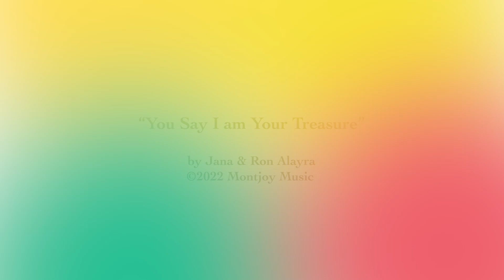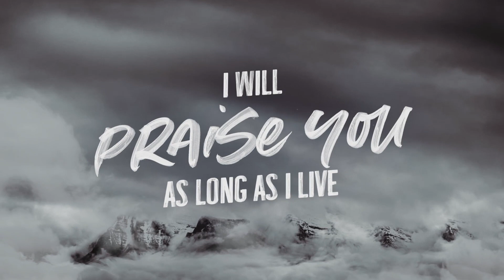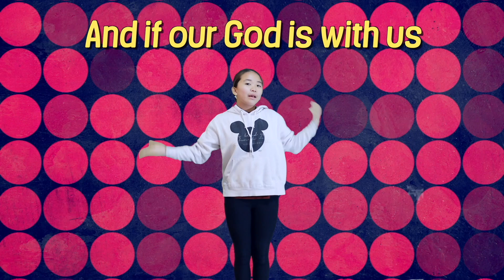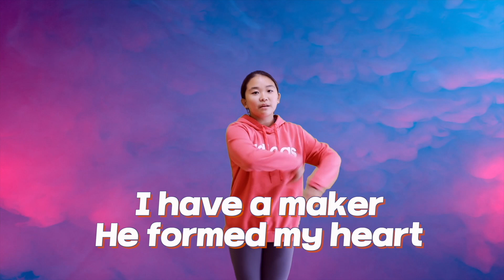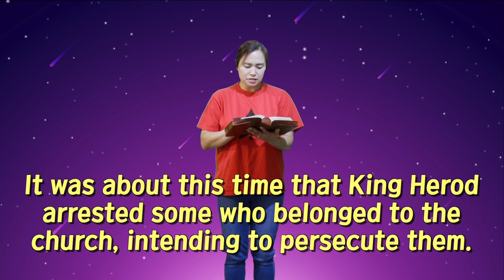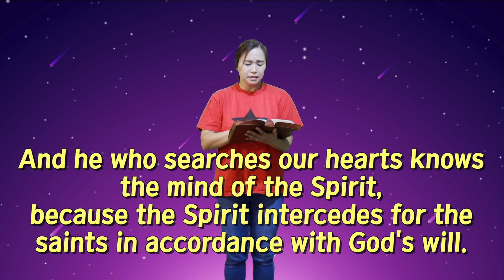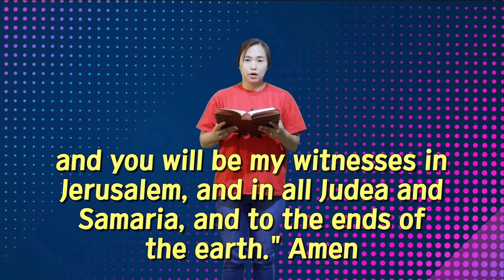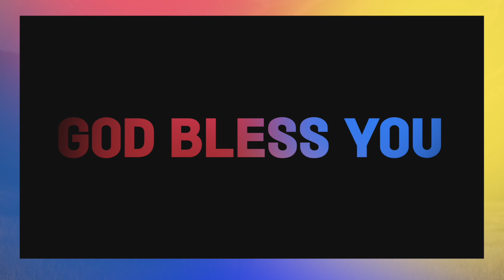올라인 아동부예배 23. 6. 11 "Power Up(3)” 위드 키즈&넥스트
wi✝︎h 위드키즈 사역은,
북미 지역의 개척교회 및 작은 교회를 섬기는 사역 단체 입니다.
이 사역에 함께 동참하기를 원하시는 교회나 기도와 물질로 후원해 주실분은,
아래의 이메일로 문의 주시면 감사하겠습니다.

Next Ministry & With Ministry의
라이센스 취득 사실은 CCLI 에서 확인할 수 있습니다.